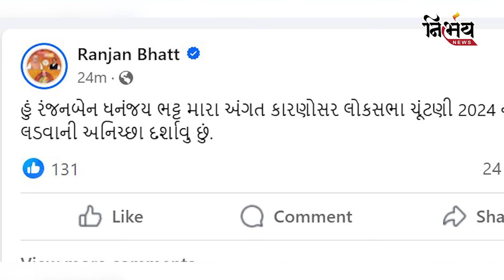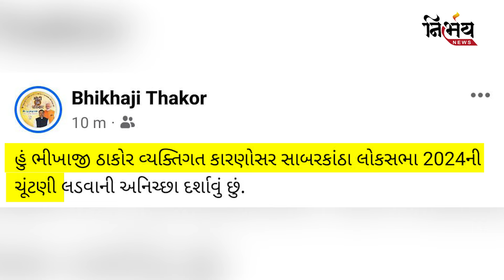વધુ એક Bjp ઉમેદવાર Bhikhaji Thakor ચૂંટણી લડવાથી પીછેહટ કરી. | Nirbhay News Gopi Ghanghar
વધુ એક ભાજપ ઉમેદવાર ભીખાજી ઠાકોરે ચૂંટણી લડવાથી પીછેહટ કરી